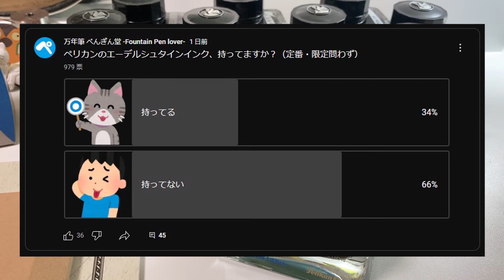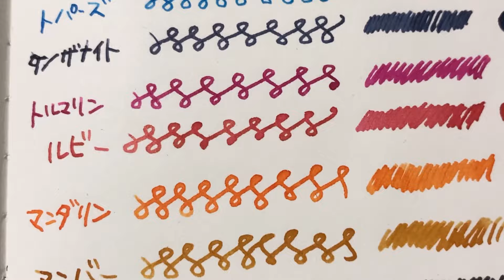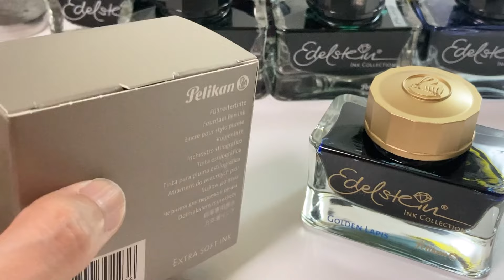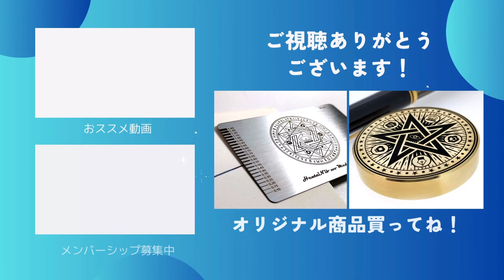【万年筆インク】ペリカン・エーデルシュタインのインクオブザイヤー2024💎ゴールデンラピス💎を観察＆歴代インクオブザイヤーや定番のエーデルシュタインを一気に振り返る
ペリカンが作ったラメインクなら、ペリカンの万年筆でテストしてるんだから、ペリカンの万年筆に入れても大丈夫でしょう！という動画です。
PILOTのカクノにも入れてみて、最初はよかったのですが…

👉ゴールデンラピスは楽天のYoustyleさんで買いましたが、すでに売り切れ…
いまはキングダムノートが最安かも…

💎歴代インクオブザイヤー💎
2012　トルマリン
2013　アンバー
2014　ガーネット
2015　アメジスト
2016　アクアマリン
2017　スモーキークォーツ
2018　オリヴィーン
2019　スタールビー
2020　ムーンストーン
2021　ゴールデンベリル（初のラメインク登場）
2022　アパタイト
2023　ローズクオーツ
2024　ゴールデンラピス（ラメインク）
✨✨字幅が測れる！クラックゲージも買ってね✨✨

▶▶メンバーシップ「変態ニブを愛でる会」の会員募集中◀◀